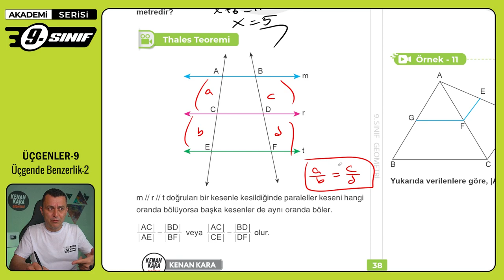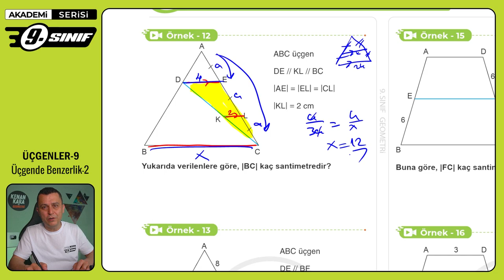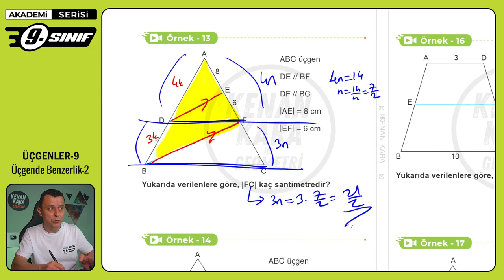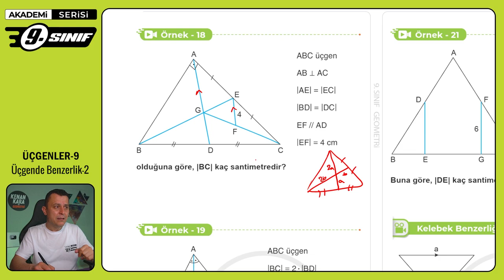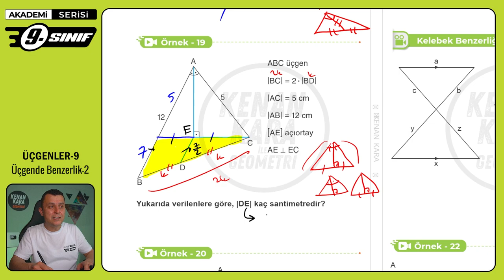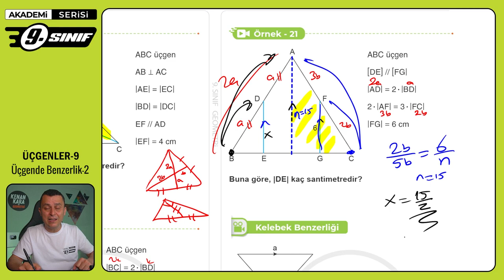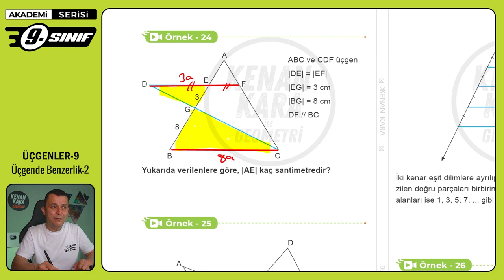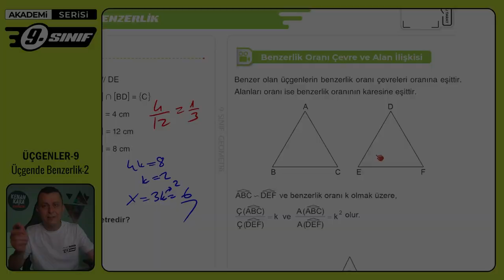ÜÇGENLER-9 | Üçgende Benzerlik-2 | 9. Sınıf Konu Anlatımı | Akademi Serisi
9. sınıf Matematik dersinde Üçgenler konusundaki Üçgende Benzerlik kısmının anlatımı